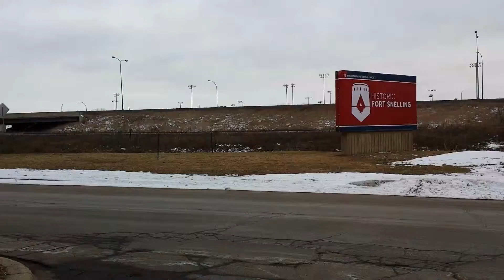Fort Snelling Memorial Chapel 13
Fort Snelling